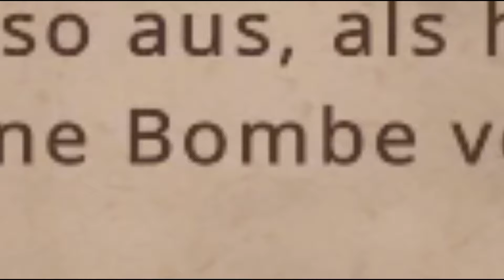RUSTLER ⚔️ 008: HIGH auf der Flucht | Let´s Play Deutsch/German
RUSTLER ⚔️‍ 008 (PC): HIGH auf der Flucht | Let´s Play Deutsch/German

⚔️ VIDEOBESCHREIBUNG ⚔️

Hallo und Herzlich Willkommen zu RUSTLER ⚔️.
Sei ein mittelalterlicher Halunke in einem verrückten Open-World-Action-Titel voller popkultureller Anspielungen. Erledige verrückte Aufträge, töte Helden, stehle Pferde, bekämpfe Wachen, beraube Bauern, lausche dem Barden und noch viel mehr. Alles verpackt in ein Gameplay der alten Schule oder anders genannt ... GTA im Mittelalter.

Game-Titel: RUSTLER
Game-Genre: Adventure, Kampfspiel, Shooter-Spiel
Game-Entwickler: Jutsu Games
Game-Herausgeber: Modus Games, Games Operators

Kommentare, Wünsche, Anregungen rund um RUSTLER ⚔️ sind gewünscht. Gerne auch Kritik, aber bitte höfflich und sachlich bleiben. Schreibt alles einfach in die Kommentare und ich werde darauf eingehen. VERSPROCHEN.

⚔️ RUSTLER ⚔️
GTA im Mittelalter mit Ansteckungs- und Suchtgefahr, nie wieder damit aufzuhören